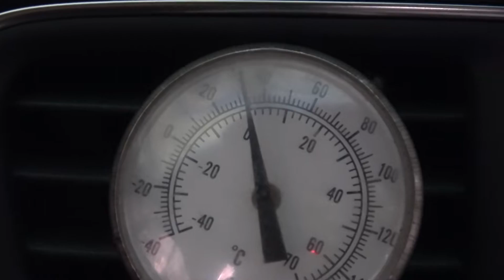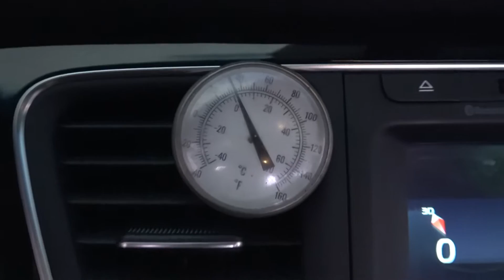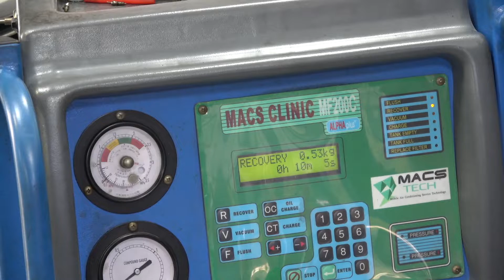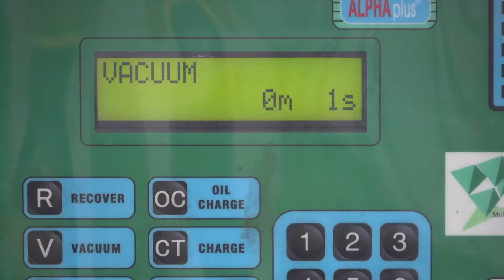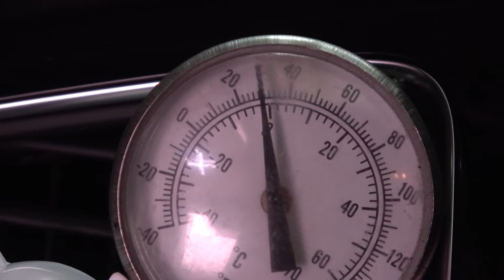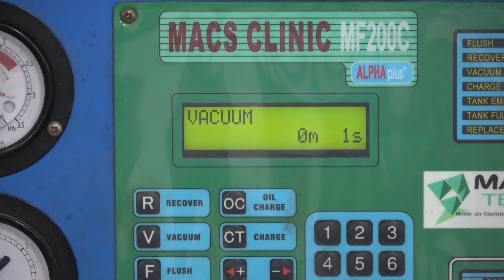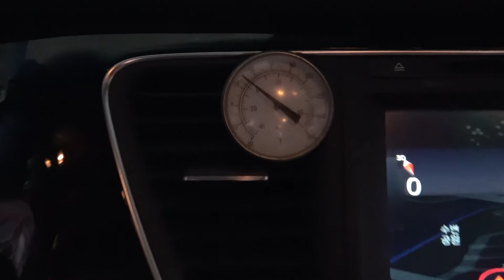올뉴 카니발 에어컨 냉기가 약해...포항서 오신 고객....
카니발 에어컨 냉기가 약해서 입고,운전석 좌우가 냉기가 다르다..에어컨 가스량 부족.에어컨 플러싱 후 에어컨 가스 완충해 드립니다..지금 행사중...